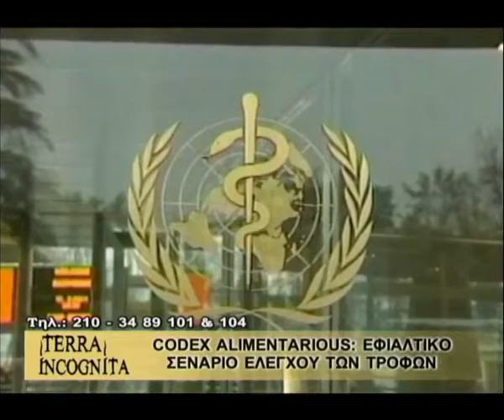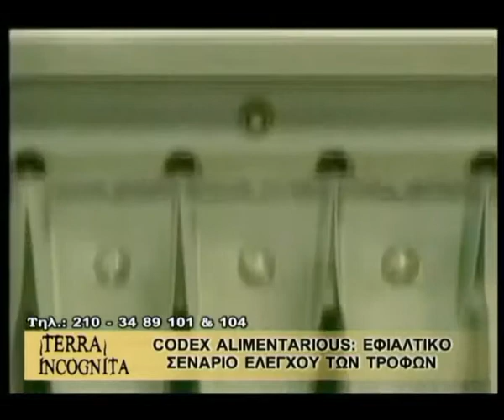TERRA INCOGNITA ANASKOPHSH GEGONOTWN2011 28122011 PART3